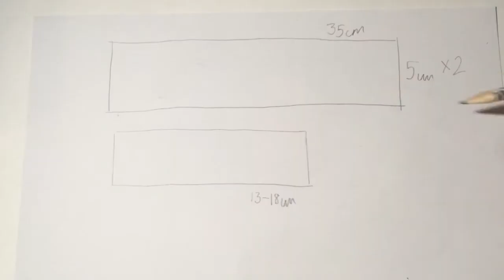►►HAJPÁNT készítés || ►►DIY-headbands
•DoItYourself•